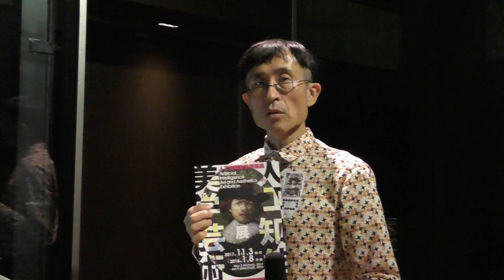［人工知能美学芸術展］ギャラリートーク 14 (II) 皆藤将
皆藤将
【アートw】芸術アンドロイドに滝行させてみた！

中ザワヒデキによる人工知能美学芸術展ギャラリートークです。作家・作品解説などをおこなっています。
タイトルの英数字・ローマ字数字はパンフレットの番号にあたります。

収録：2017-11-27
場所：沖縄科学技術大学院大学（OIST）

撮影・WEB公開：みそにこみおでん（AI美芸研特化型スタッフ）